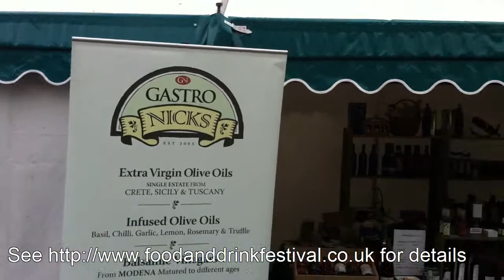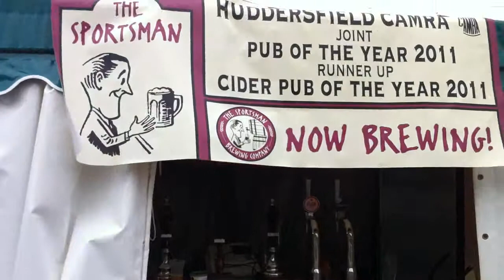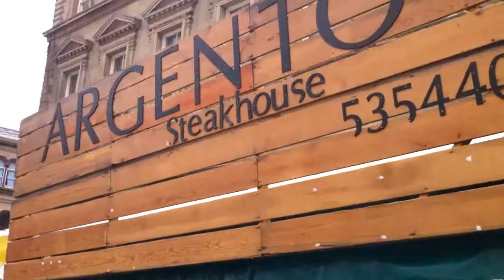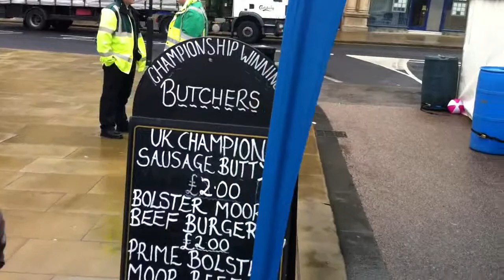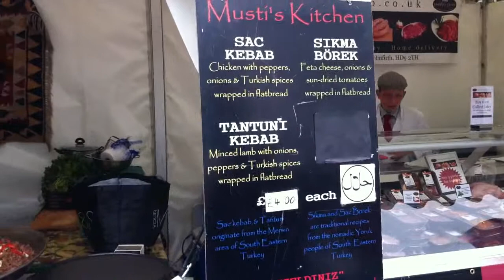Huddersfield Food and Drink Festival 2011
The Festival is on in St. George's Square, Huddersfield from Thursday 11th to Sunday 14th August. Two people on one of the stalls objected to me filming, despite the fact that there are notices up saying participants will be filmed and photographed. I cut their stalls out of the film, they obviously don't need the publicity.